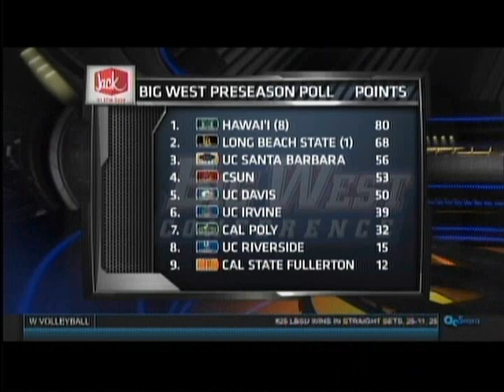Rainbow Wahine Volleyball 2015 - #11 Hawaii Vs UCSB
#11 Hawaii Vs UCSB